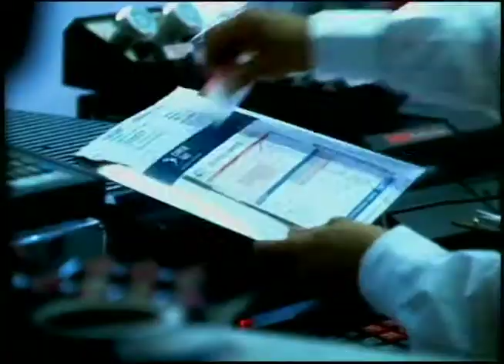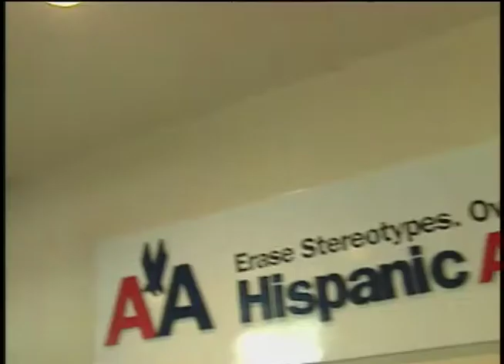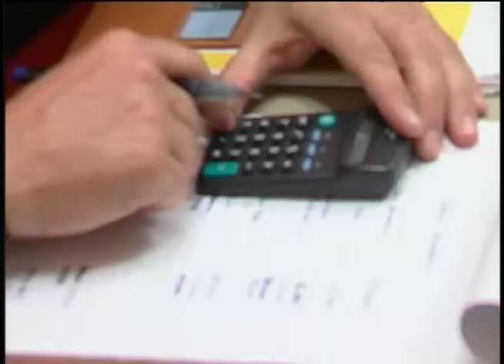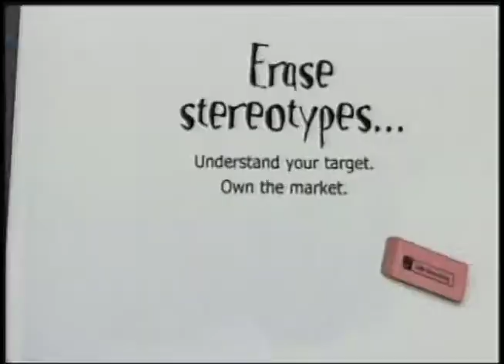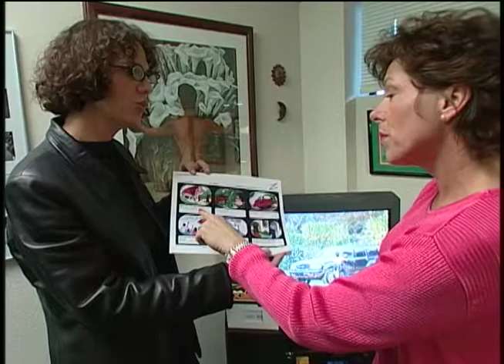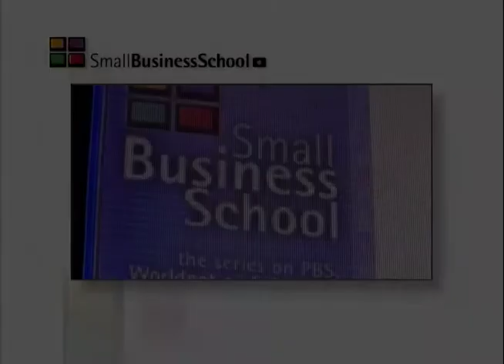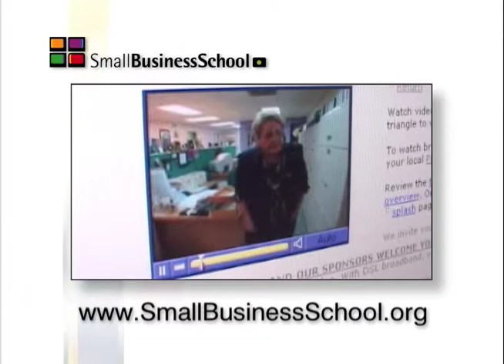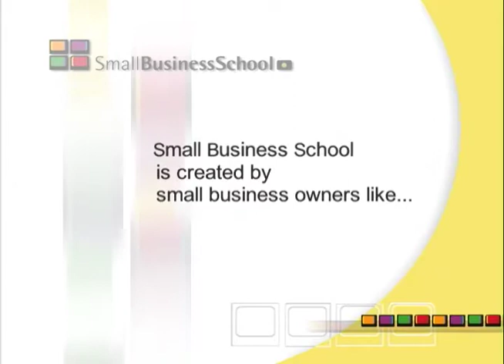Zubi Advertising as seen on Small Business School, the series on PBS-TV stations from 1995 to 2012